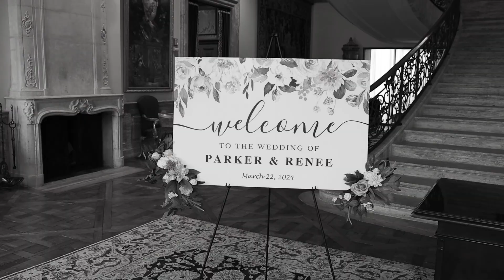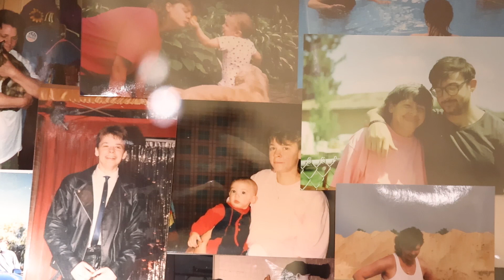renee and parker full highlight video